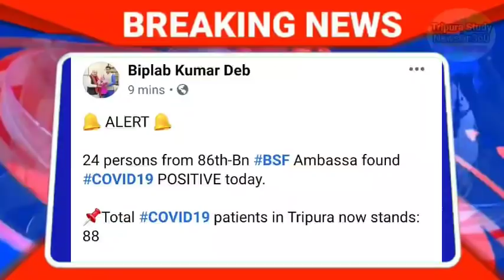Agartala Afternoon News 🔥 🔥, 8th May Tripura Afternoon News, tripura News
see TCS Mains Gk Papers Mark Distribution
See TRLM Notification 250 Post  video
TCS2020 Syllabus  FUll Explain  Video
Previous job notification Video
SEE TCS and TPS JOB 2019 WITH SYLLABUS

KEEP SHARING AND STAY Tune